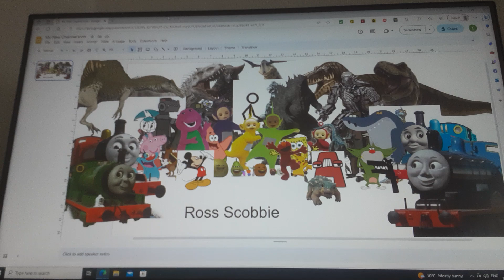My New Profile Picture on YouTube (outdated)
This is my new profile picture on YouTube.

Characters Featured

Me
Legendary Godzilla
Legendary Mechagodzilla
Heisei Mechagodzilla
Showa Mechagodzilla
Kiryu
The Teletubbies
Barney
Peppa Pig
Pikachu
Mickey Mouse
Zig and Sharko
Oggy Joey Marky Dee Dee and Jack
Orange Pear Midget Apple Marshmallow and Grapefruit
Thomas Percy James and Edward
Elmo
Bumpy The Ankylosaurus
Blue the Velociraptor
Rexy
Indominus rex
Paleo Accurate T.rex
Paleo Accurate Spinosaurus
Triangle (Godzilla vs Monkey)
Monkey (Godzilla vs Monkey)
Mecha Triangle
A and F (Alphabet Lore)
Gomora
Eleking
Spongebob and Patrick
And Jenny Wakeman